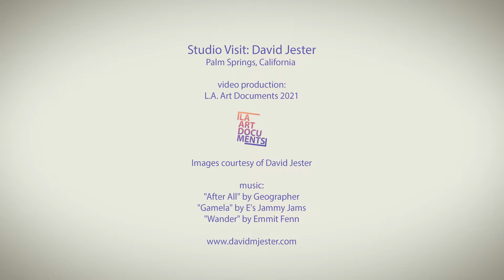STUDIO VISIT: David Jester, Palm Springs, CA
Interview with queer visual artist David Jester in his studio in Palm Springs, CA.

"I've been painting or drawing all my life. I was an only child and people today often ask if I was lonely. The truth is I never was nor did, because I always had Art. When I was in my thirties I decided to go to college and eventually got my MFA from Rutgers University, but it wasn't until the last 2 years that I dedicated myself full-time to Art. I live in San Diego, California, where the year-round lifestyle heavily influences my work.

"This current series of paintings was inspired by gay life online, how we present ourselves to each other, how we treat each other, and the series is working towards showing how fine the line is between taste and discrimination in our little pool of people."